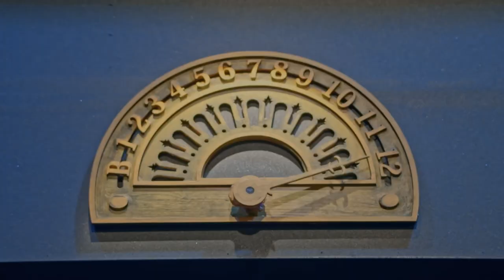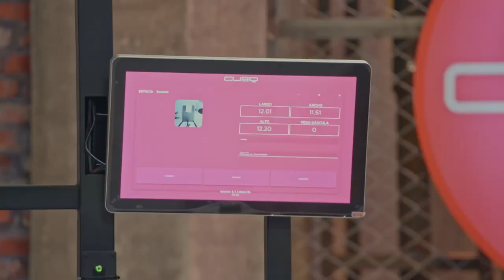EXCLUSIVO: ¿La mejor solución a los problemas de cubicación? 📦 | Shark Tank Colombia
🦈 EXCLUSIVO POR YOUTUBE 🦈
Es este nuevo pitch nunca visto de la NUEVA TEMPORADA de Shark Tank Colombia, el emprendedor Camilo García, presentan las características de su negocio; que permite medir y cubicar objetos sin importar su tamaño. ¿Conseguirán convencer a los tiburones? ¡No te pierdas el pre estreno de este nuevo capítulo este jueves a las 9:00am por YouTube!

NUEVOS EPISODIOS TODOS LOS VIERNES
10PM COL/PAN I 9PM GUA POR SONY CHANNEL

¿Quieres ver los capítulos completos de Shark Tank Colombia? Descarga la nueva app de Sony